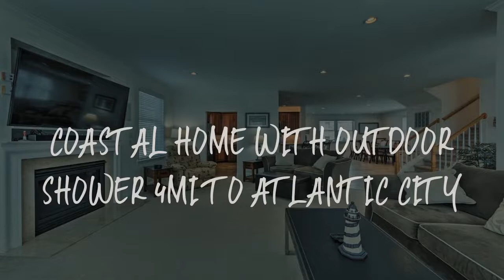Coastal Home with Outdoor Shower 4Mi to Atlantic City Review - Brigantine , United States of America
Coastal Home with Outdoor Shower 4Mi to Atlantic City

Located in Brigantine, a 9-minute walk from Brigantine Beach and 3.4 miles from The Borgata Convention Center, Coastal Home with Outdoor Shower 4Mi to Atlantic City provides accommodations with amenities such as free WiFi and a TV. Guests staying at this vacation home can use the patio.
The vacation home is equipped with 5 bedrooms, a fully equipped kitchen with a dishwasher and a microwave, and 4 bathrooms with a shower. Towels and bed linen are available.
Steel Pier is 4.3 miles from the vacation home, while Atlantic City Outlets - The Walk is 4.4 miles from the property. The nearest airport is Atlantic City International Airport, 14 miles from Coastal Home with Outdoor Shower 4Mi to Atlantic City.